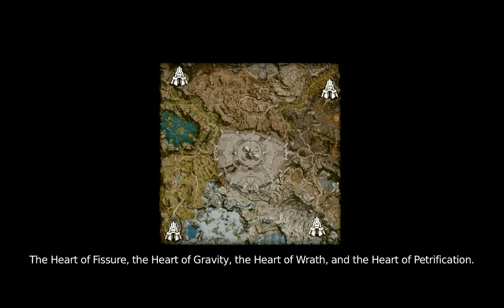Lets play AION (as ASMO) - ep. 67 - The Four Hearts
We already start Tiamaranta quests in our rush to level 60. As a fresh 60 Templar I must gear very fast, well at least decent gear to start going daily on Tiamat's Stronghold.